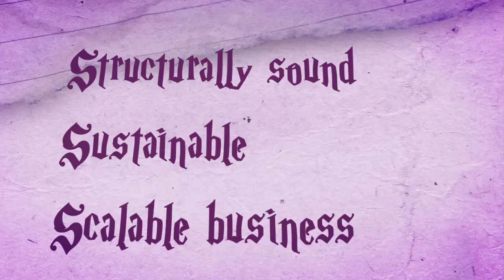Delegating to a Virtual Assistant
Welcome To SpellbindingBiz.TV Where We Brew Up Business Strategies That Transform Your Bottom Line.

Some helpful practices to follow when you are looking to delegate tasks to a VA.